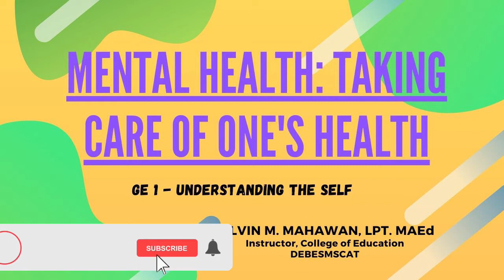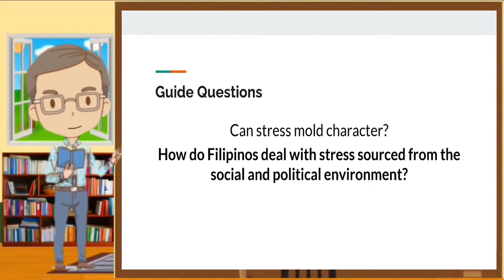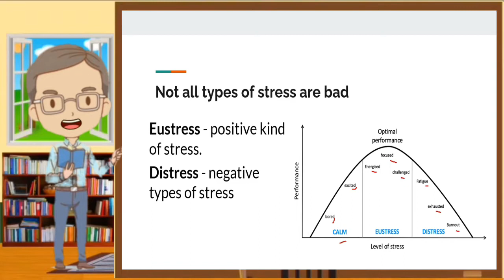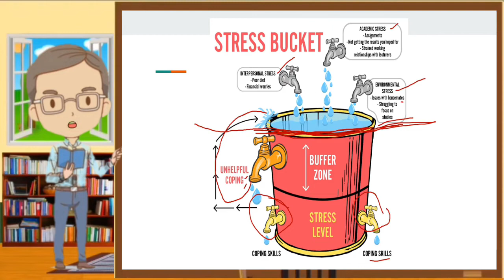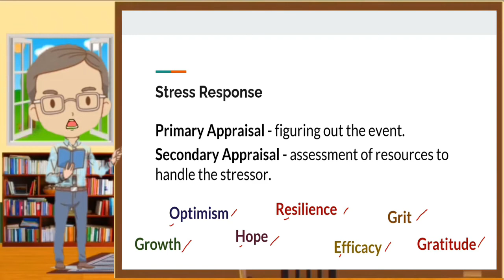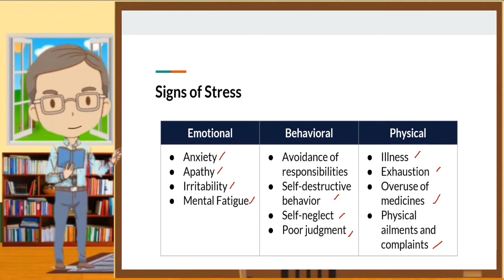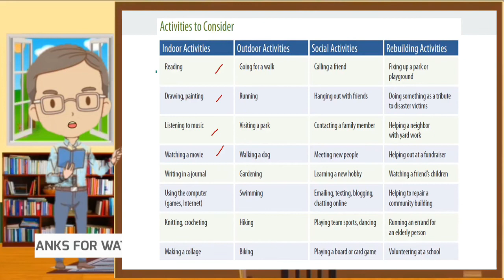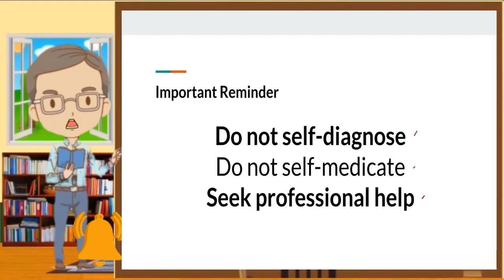Mental Health: Taking Care of One's Self I GE 1. Understanding the Self